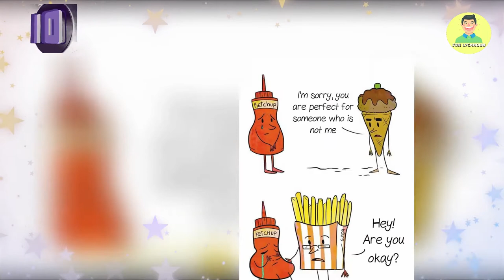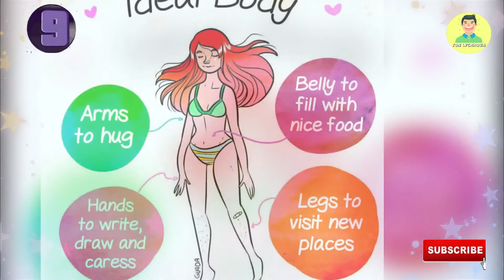Motivational Pictures with Deep Meaning | Success Motivation | Inspiration #1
In this video we show about motivational pictures with deep meaning and  success motivation, inspiration images for all viewers.
💖 Check other funny video 💖:
🎵 Music 💖:
💖 Source 💖:
Link: Boredpanda

motivational pictures with deep meaning,one picture millions words,pictures that speak louder than words,photos with deep meaning,deep meaning photos,deep meaning pics,pictures with hidden meaning,pictures with deep messages,pictures more powerful than words,images with deep meaning,motivational pictures,motivational video,inspirational video,motivation,inspiration,inspirational motivation,motivational videos for success in life

Funny Illustrations, Harsh Reality Of Our World, hidden messages, Harsh Reality Of Our Broken Planet, Painful Illustrations, sad reality of our world, Mother Is Always Mother Sad Heart Touching Pictures, Motivational🔥Pictures, Deep Meaning, Inspirational and Motivational, Meaningful, happen in real life, funny comics, Motivational Pictures, One Picture Millions Of Words